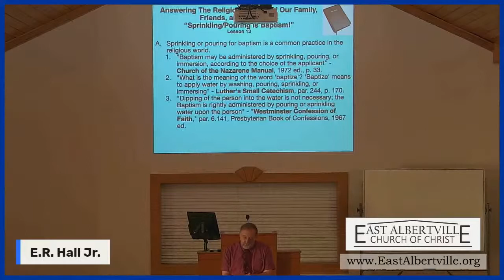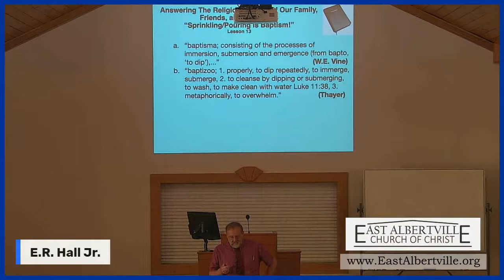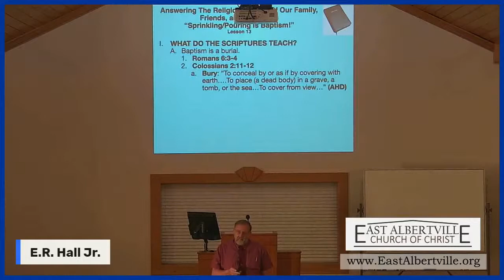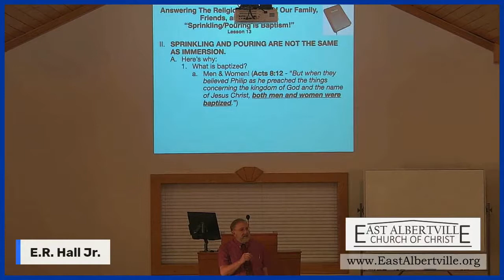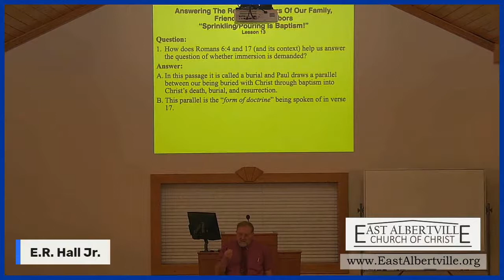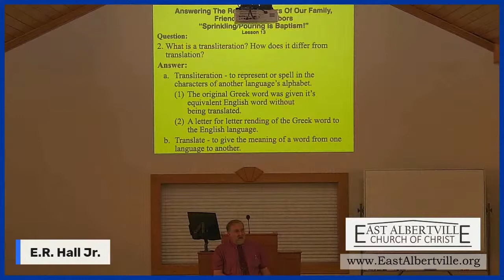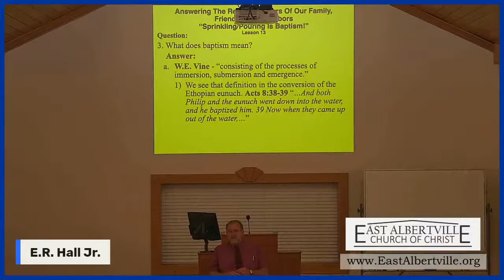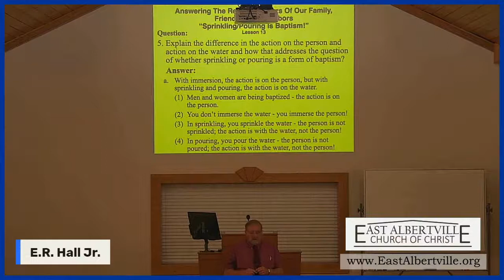Answering Religious Error / Sprinkling and Pouring Are Baptism - E.R. Hall Jr.